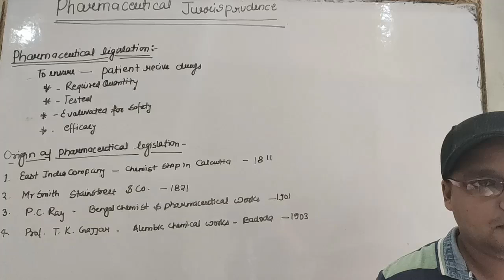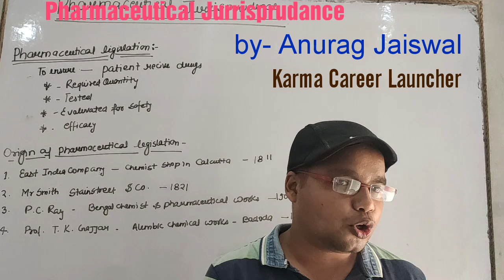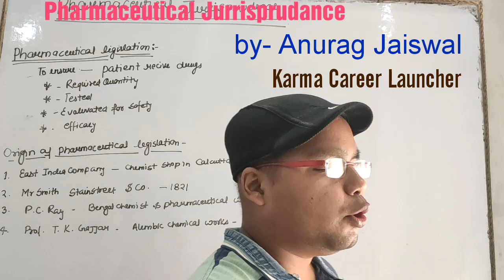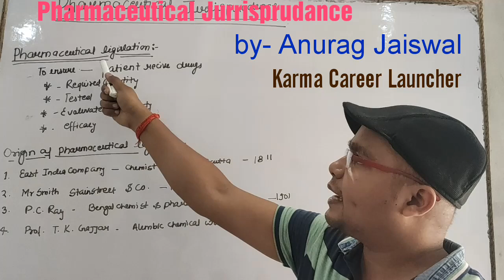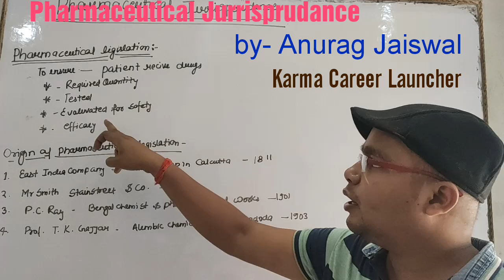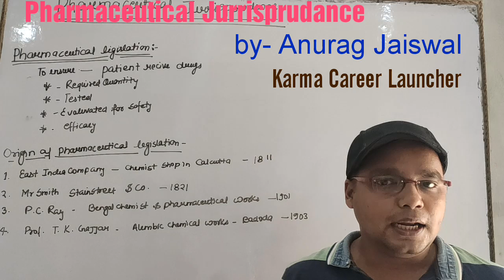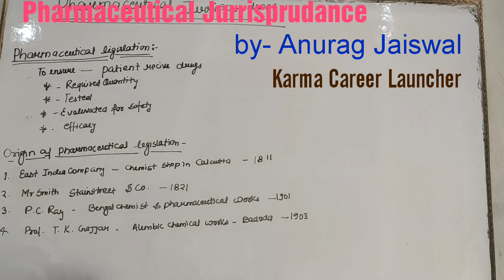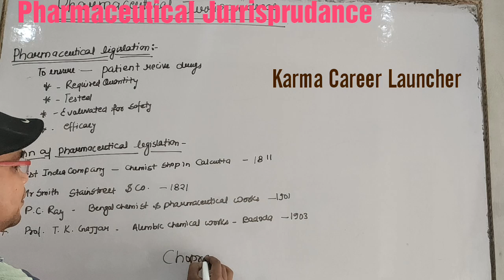PHARMACEUTICA PHARMACIST JURISPRUDENCE - INTRODUCTION || KCL TUTORIALS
What is Jurisprudance

What is Phaaceutical Legislation.

For D.Pharm 2nd year
B.Pharm 3rd SemESTER

Karma Career Launcher Number =